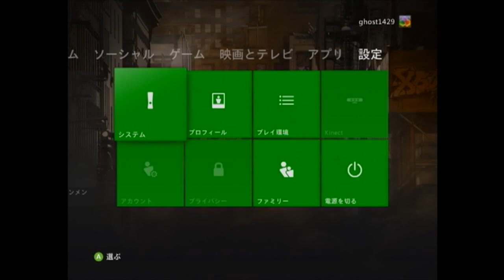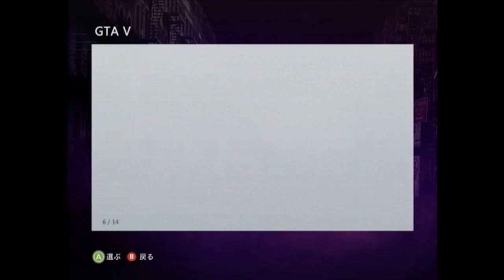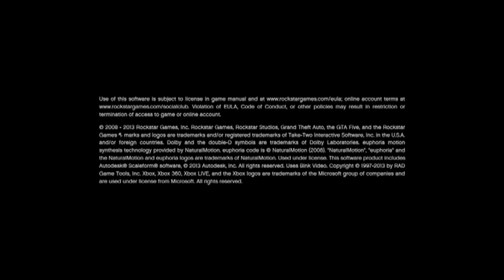【GTA5実況】 #30 空中バグは復活するのか!! 【Second Wind】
今回は、アップデートを削除する事によって、バグは復活するのか、という実験。っつーか、クソ動画。